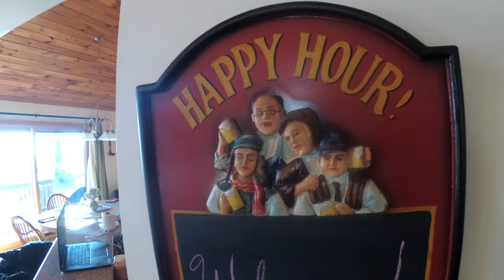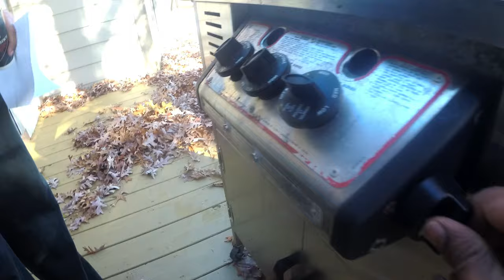How to spend a day in Cabin ? | Smoky Mountain, USA | Tips & Ideas | Tamil Vlogs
Vanakkam, Welcome to Zenhouse vlogs! A Tamil Family living in USA.
Sharing our moments of loving, learning, serving, and playing together as a family. We are blessed with a baby boy Jonathan(2-year-old).

In this vlogs we spend a day in Smoky mountain Cabin. We explored, played, enjoyed  nature at its best. You can have an understanding of how to spend a day in Cabin for your future trips.